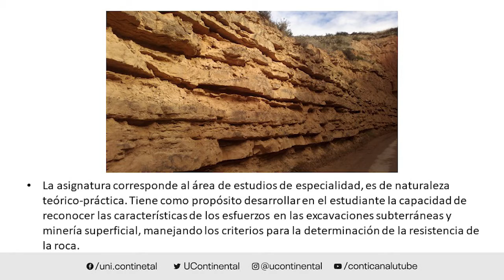Presentación de la asignatura: Mecánica de Rocas I